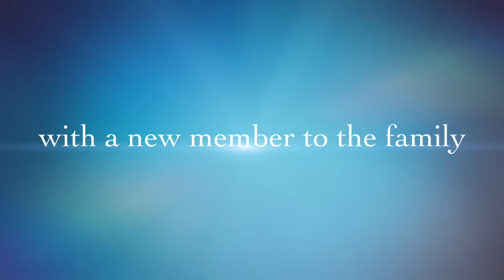Baby Reveal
This video is about Baby Reveal